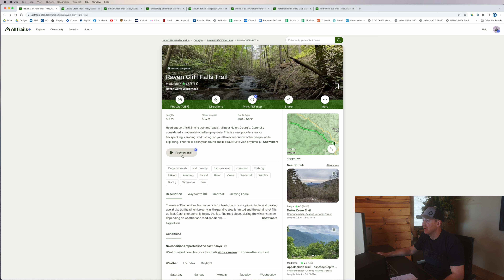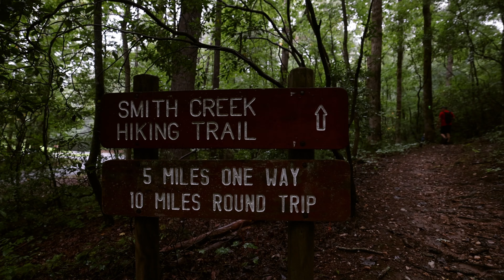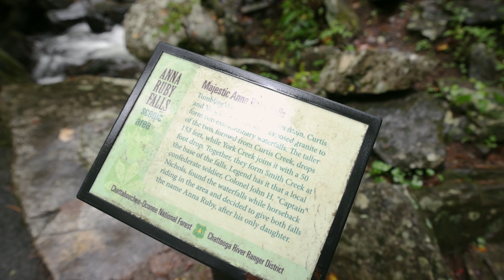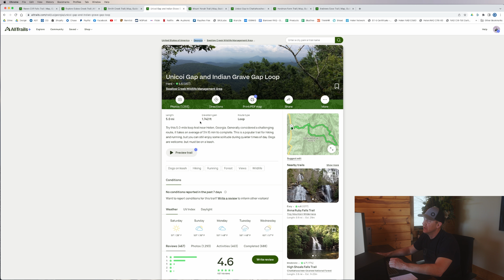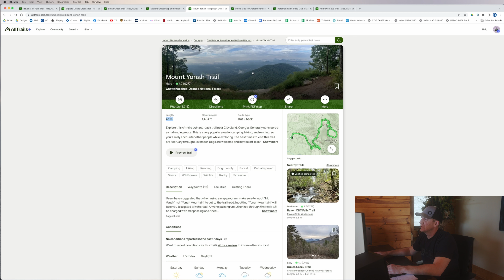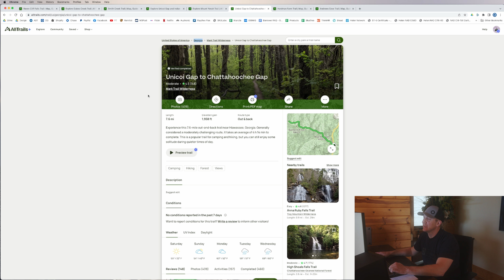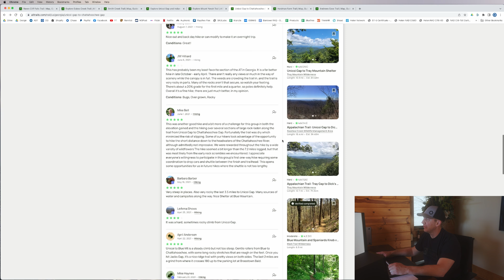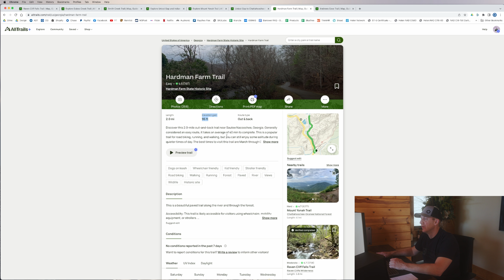Destination OG Helen Hiking Guide - The Best Trails Near Helen, GA!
We've done a number of Hikes, so this video is going to be for anyone who is planning on staying or visiting Destination OG and wants to enjoy a couple of hikes. I've narrowed it down to these few options, depending on what you're looking for.

Everything Else I Use That We Don't Have At OG: